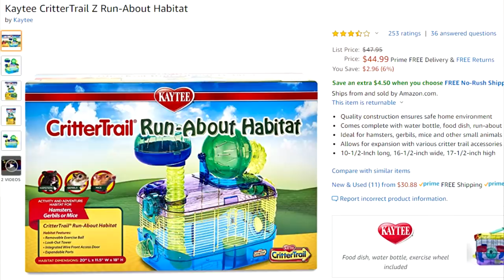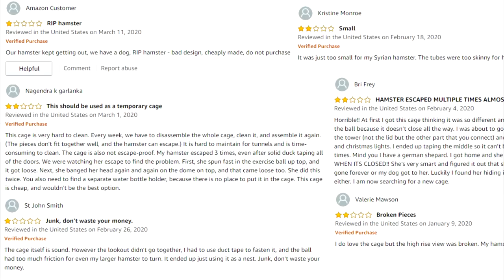Bad Cage Review | Kaytee Crittertrail Z Run-About Habitat Review | Munchie's Place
Kaytee dominates the market on small mammal cages. But today's cage is being reviewed in a negative light for Hamsters/Gerbils/Mice. Why is this cage bad you may ask? And what are the benefits of something like this or is there more negatives than positives?